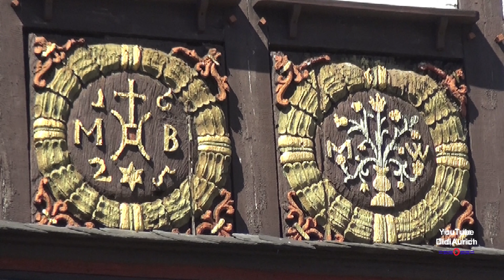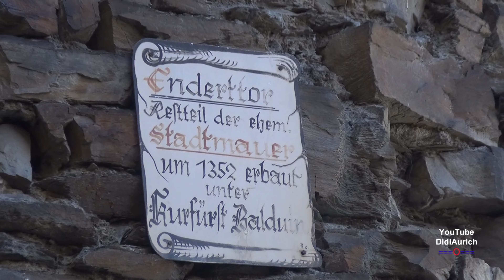Sehenswertes Cochem an der Mosel großer Rundgang Cochem op de Moezel-tour Cochem on the Moselle tour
Cochem an der Mosel Rundgang. Ferienland Cochem, die Mosel erleben. Eine traumhafte Landschaft mit vielen Freizeit-, Sport- und Kulturangeboten und vielfältigen Möglichkeiten

„Copyright“ DidiAurich

Viele weitere Videos auf:
Many more videos on:
Beaucoup plus de vidéos sur:
Muchos más vídeos sobre:

Videos zu folgenden Themen finden Sie unter:

Abu Dhabi VAE:
Ägypten: 2018:
Ägypten: 2019:
Ägypten:
Angeln / Fischen:
Aquarium Wilhelmshaven:
Bali:
Baltikum:
Berlin:
Boot 2017 Düsseldorf:
Boot 2018 Düsseldorf:
Botanischer Garten:
Bulgarien 2017
Bulgarien:
China:
Costa Rica:
Custombike Show 2017 Bad Salzuflen:
Dänemark:
Demo Rennen Motorrad:
Deutschland:
Dominikanische Republik :
Dortmund Motorrad Messe 2017:
Drohnenflug:
Dubai VAE:
El Gouna Ägypten:
El Salvador:
England:
England: 2017
Essen Motor Show:
Estland:
Fahrrad Touren:
Feuerwerk:
Finnland:
Flüge:
Flugzeuge:
Flusskreuzfahrt Russland:
Frankreich:
Fujairah VAE:
Garmisch Partenkirchen:
Griechenland:
Guatemala:
Hannover:
Harz
Honduras:
Hotel, Resort:
Indien:
Indonesien:
Italien:
Jade Race 2017:
Kirchen:
Las Vegas:
Laufen Joggen:
Leeraner Miniaturland:
Lettland:
Litauen:
Lofoten:
London:
Lustiges:
Malaysia:
Mallorca 2019:
Mexico:
Mobile / Fahrzeuge:
Mosel / Rhein
Moskau:
Motorrad:
Motorrad Dortmunnd 2018:
Nicaragua:
Niederlande:
Night of Freestyle 2018:
Nilkreuzfahrt 2019:
Nordkap u Lofoten:
Norwegen:
Norwegian:
Oldtimr:
Oman VAE:
Ostfriesische Inseln:
Ostfriesland:
Ostsee Rundreise 2019:
Polen:
Ras al Khaimah VAE:
Rumänien:
Rundreise:
Russland:
Sauerland:
Schiffe:
Schlösser Burgen:
Schweden:
Schweiz:
Spanien:
Sport:
Sri Lanka:
St. Petersburg:
Stuntshow:
Tag der Seenotretter 2017:
Tanzen:
TAO:
Tauchen:
Technik:
Thailand:
Tiere:
Trucks LKW:
Türkei:
USA:
Vereinigte Arabischen Emirate:
Vietnam 2018:
Wanderung:
Weihnachten:
Wetter:
York England:
Zoo Berlin:
Zugspitze: